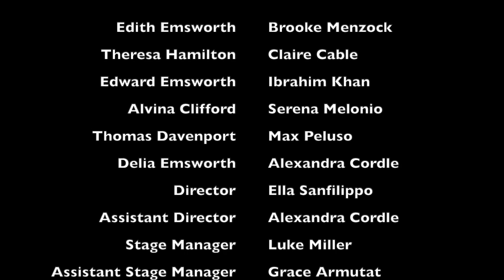2021 - One Act: Who Killed Delia Emsworth?